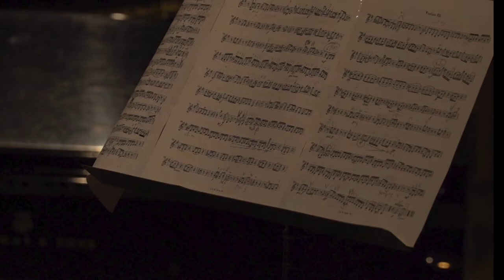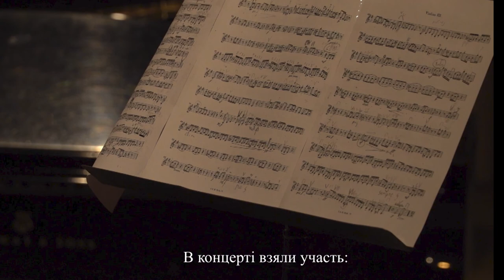“MAESTRO-Fest. Ukrainian Paganini'' - in memory Bohodar Kotorovych. І part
7 жовтня 2021 р. у Колонному залі імені М. В. Лисенка Національної філармонії України відбувся заключний захід проєкту - інтерактивний Фестиваль віртуозів «MAESTRO-Fest. Український Паганіні» в межах якого у ІІ відділі пройшла урочиста церемонія нагородження переможців І Міжнародного фестивалю-конкурсу імені Богодара Которовича «Маестро-Фест».
Захід є складовою масштабного культурно-мистецького проєкту «МAESTRO-Fest. Богодар Которович», присвяченого відзначенню на державому рівні знакової події року – пам’ятної дати 80-річчя від Дня народження видатного українського скрипаля, педагога, диригента Богодара Которовича (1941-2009 р.р.).
Організатором «MAESTRO-Fest. Богодар Которович» виступив Культурно-мистецький благодійний фонд «Київ-Класік» на чолі з авторкою та засновницею проєкту Євгенією Басалаєвою, народною артисткою України, відомою українською піаністкою, довгі роки дружиною та творчою соратницею маестро. Ініціатор проєкту – відомий рок-музикант, скрипаль, електрогітаріст, син Богодара Которовича та Євгенії Басалаєвої – Антон Которович.
      Проєкт реалізується на Постанову Верховної Ради України від 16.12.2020 р. «Про відзначення пам’ятних дат і ювілеїв у 2021 році»  за підтримки Українського культурного фонду (УКФ) у межах ХV Міжнародного фестивалю мистецтв «Діалоги культур».
Концертна програма "Фестиваль віртуозів. Український Паганіні" об'єднала на одній сцені молодих талановитих виконавців, лауреатів перших премій та володарів Гран-прі фестивалю-конкурсу, а також, зірок українського та світового мистецтва, представників плеяди учнів різних років видатного Майстра. В інтерактивному концерті (І відділ) вперше були застосовані новітні IT - технології, засобами яких вдалось відтворити на сцені візуальну голограму Богодара Которовича, його унікального концертного виступу, у реальному супроводі Євгенії Басалаєвої (фортепіано). У ексклюзивному виконанні легендарного ансамблевого дуету прозвучали сонати Й. Баха і  Н. Паганіні.
      В межах  заходу у  Національній філармонії України відбулась історична виставка «Бого - Дар. Присвята», на якій були представлені музейні експонати з "Родинного архіву Богодара Которовича, дружини та творчої соратниці маестро Євгенії Басалаєвої, сина Антона Которовича", особисті речі митця, родинного архіву, матеріали та документи, що відворюють життя і творчість легендарного музиканта. Родзинкою експозиції став  новостворений унікальний триптих  «Богодар Которович. У Вічність Скрипаля», представлений пензлем видатних українських художників, які присвятили  свої картини  знаковій події року - ювілейній даті 80-річчю від дня народження Маестро. Серед них: народний художник України, лауреат Національної премії імені Т.Г. Шевченка Валерій Франчук, заслужений художник України Юрій Нагулко, художниця – постановниця Національного академічного театру російської драми імені Лесі Українки  Валентина Плавун. Історичною подією під час виставки стала презентація виданої книги «Богодар Которович. Фрагменти незавершеної повісті», в якій  вперше опубліковано частину матеріалів оцифрованого архіву – культурної спадщини легендарного музиканта.
      «Проєкт не тільки вшановує пам’ять видатного митця, він заснований на одному із принципів самого Богодара Антоновича – прагненні працювати з молоддю, знаходити та помічати талановитих музикантів і допомагати їм у їхньому професійному зростанні», – відзначила Євгенія Басалаєва. Проведення  І Міжнародного фестивалю-конкурсу імені Богодара Которовича «МAESTRO-Fest» стало  знаковою подією в історії української та світової музичної культур. У фестивалі – конкурсі взяли участь талановиті виконавці на струнно-смичкових інструментах з України, Нідерландів, Литви, Латвії, Естонії, Німеччини, Австрії, Румунії, Молдови. Високопрофесійне журі було представлено  відомими українськими та зарубіжними музикантами, переважно з плеяди учнів різних років Богодара Которовича, зірками світового виконавського мистецтва.